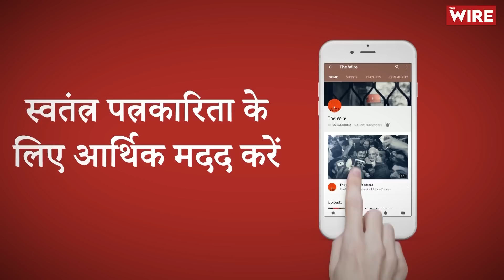India@75 | Dayamani Barla: Government is depriving Adivasis of their basic rights | Arfa Khanum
In a special interview to The Wire's Senior Editor Arfa Khanum Sherwani, the Jharkhand-based activist Dayamani Barla speaks about the situation India's Scheduled Tribes population faces 75 years after India won its freedom from the British.